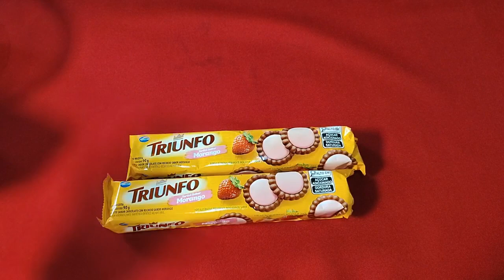Sobremesa Gelada que Viralizou na internet !!! Apenas 2 ingredientes!!! 😋😋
Sobremesa super fácil com apenas 2 ingredientes